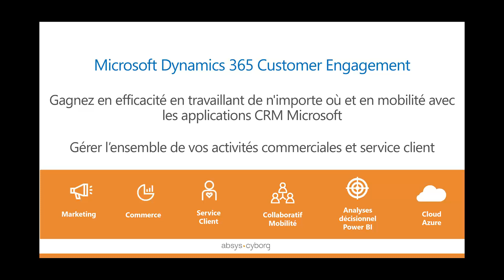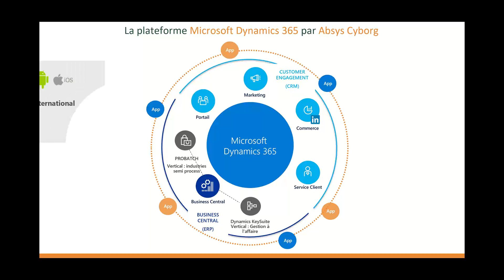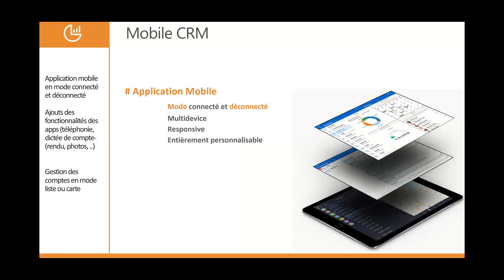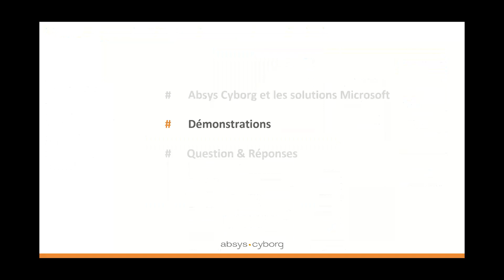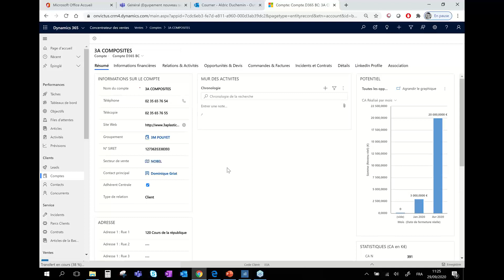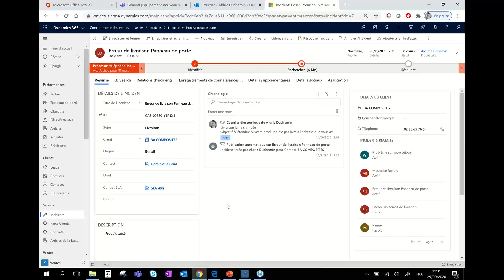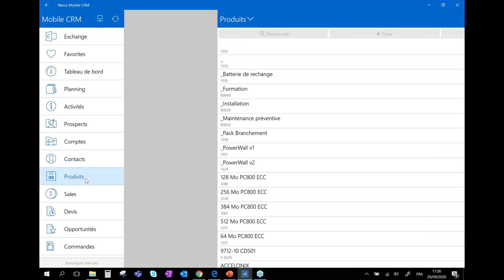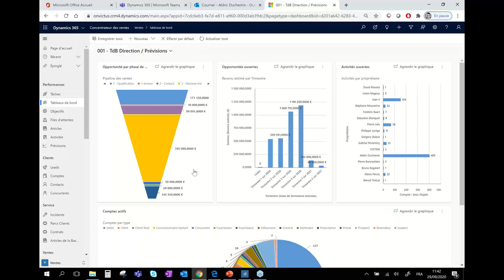Conférence web Microsoft Dynamics 365 Customer Engagement du 29.09.2020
Améliorez votre productivité et pilotez vos activités où vous voulez, quand vous voulez, avec les environnements Microsoft Dynamics 365 :
- collaborer efficacement avec des équipes à distance
- conserver la même agilité lors de vos déplacements que depuis votre bureau
- gérer vos activités depuis votre téléphone portable, votre tablette, ou votre ordinateur

0:00 Quelques enjeux
4:25 Absys Cyborg en bref
5:50 Présentation de la solution
17:18 Démonstration